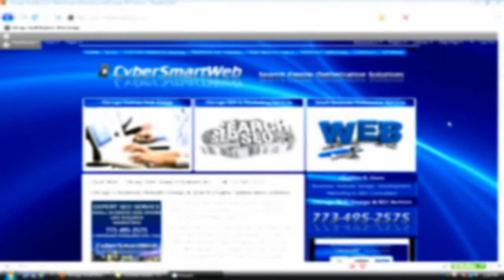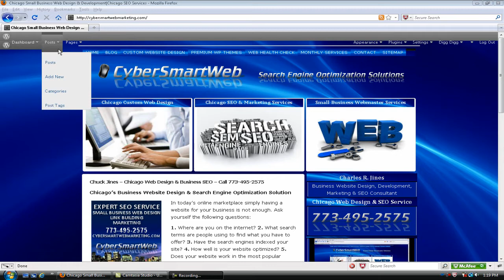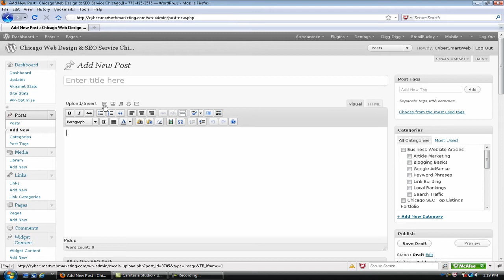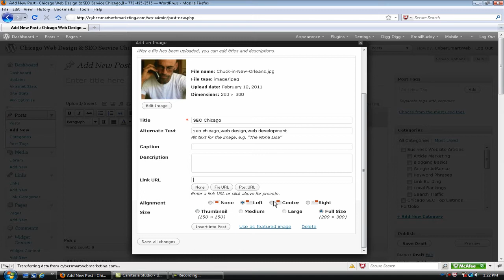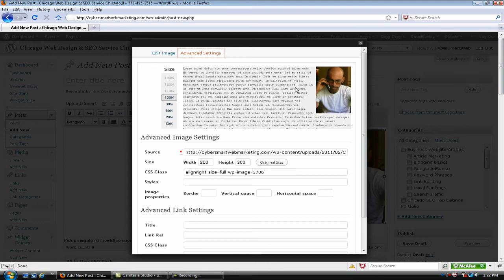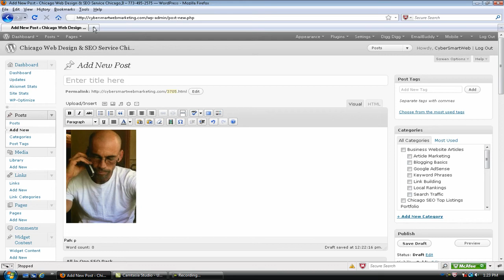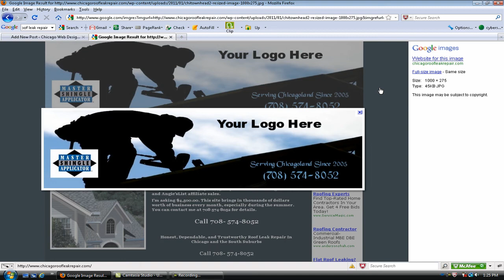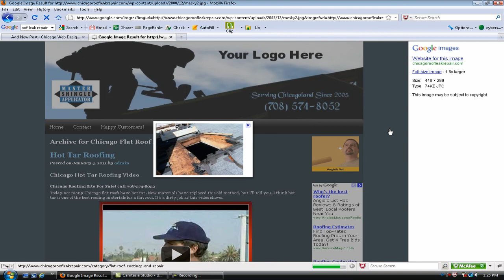Chicago Web Development: Working With Photos In WordPress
As a business owner in Chicago, proper web development is a must in order to get the most out of your website. Working with photos is one part of proper on-page SEO. In this short video I show a few simple ways to optimize your photos so that they have a better chance of showing up in organic search listings.